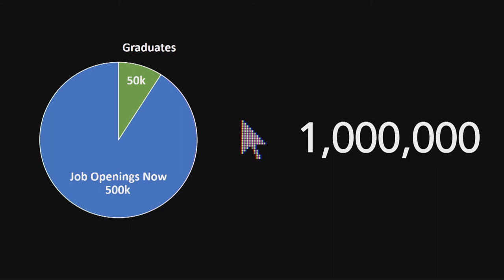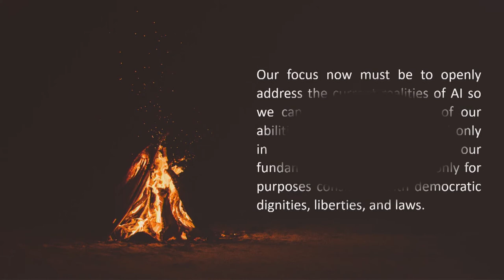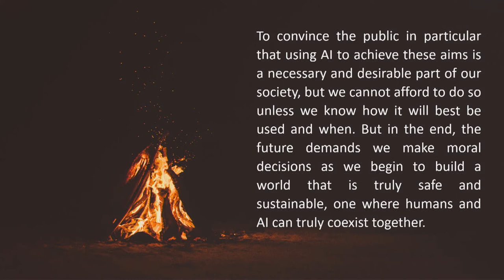Opening Keynote: AI in the Air Force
Captain Michael Kanaan, Co-Chair for Artificial Intelligence, U.S. Air Force HQ